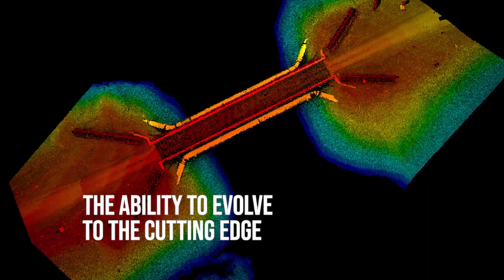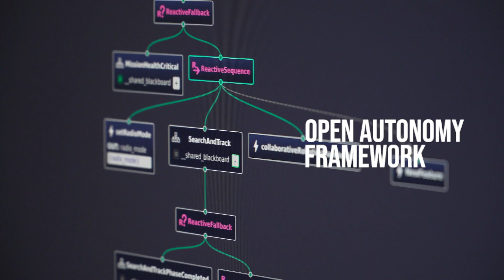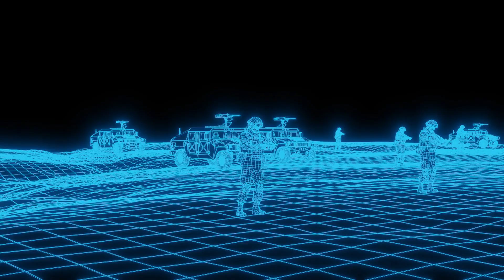AeroVironment - AI and Autonomy Solutions